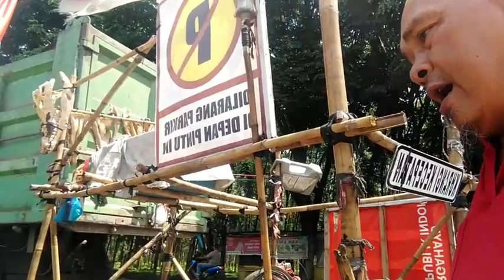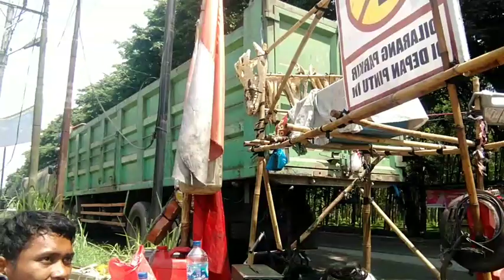EXLUSIVE!!!Dialog dengan komunitas vespa Mereka juga punya hati@Ismed. Ardan sitorus chanel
Mereka berkeling hanya untuk men yamb ung silaturram dan jati diri # komunitas vespa#dialogue lintas nusan tara#asahan sumut ismed Ardan sitorus chanel